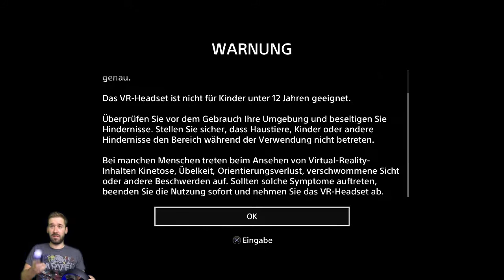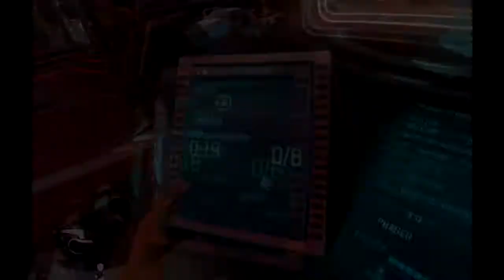Star Trek: Bridge Crew Part 1 Singleplayer PS4 VR Let's Play German mit Zark McFly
Star Trek: Bridge Crew PS4 VR PSVR Playstation 4 German Deutsch
Viele Gameplay, Let's Play und Info Videos zu vielen  PSVR Titel.
Wenn ihr ein paar Fragen zu den Games habt, schreibt gerne ein Kommentar und ich versuche diese zu beantworten.

Uns gibt es auch auf facebook und in der Playstation Network Community. Alles unter dem Suchbegriff Deutsche PS4 VR-Gamer zu finden.

Team:
Germanyfoxy
Zark McFly